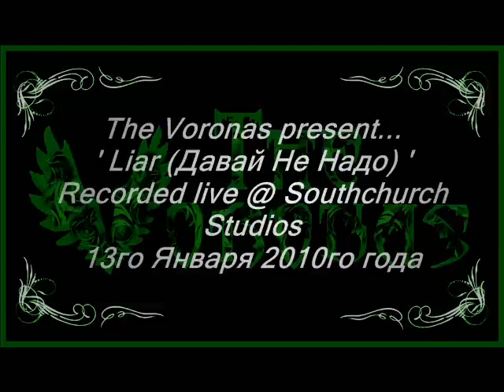The Voronas - 'Liar (Давай Не Надо)'.wmv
This is a new song by The Voronas, recorded live in Southchurch Studios on January 13th 2010. The Voronas are BluesCat (guitar), JazzDevil (drums) and Ratbone (double bass). Catawallin' vocals by Carolina Vorona.

Эта новая песня группы The Voronas (Вороны) записана живьём в студии Southchurch 13го Января 2010го года. Слова и музыка Каролина Ворона. Исполяют песняк БлюзКот (гитара), ДжазДявол (ударные) и КрысКощей (контрабасс гитара). Поёт (точнее горлопанит) поддатая Каролина Ворона.